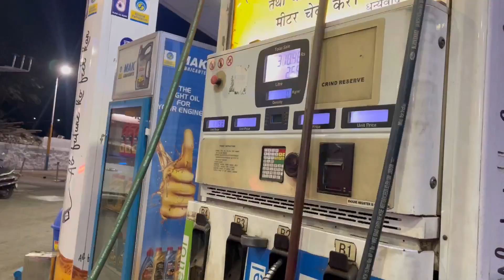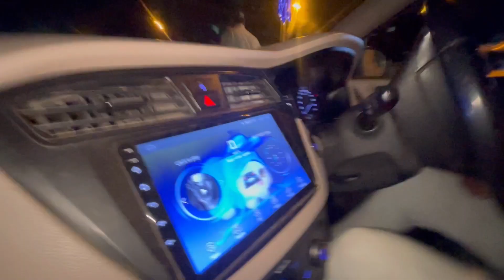KABHI NHI DEKHA❌YE KY DEKH LIYA😱ITNI RAAT KO? || daily Vlog || Style Of Dilshad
Thnku for watching this video.☺️

              || Hit The Bail  |||
                              ❤️Thnaku ❤️